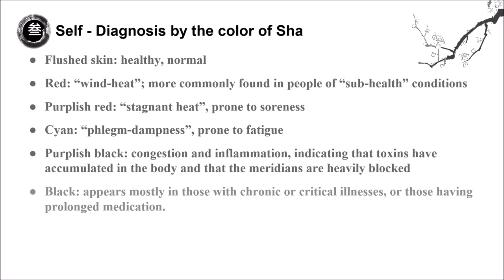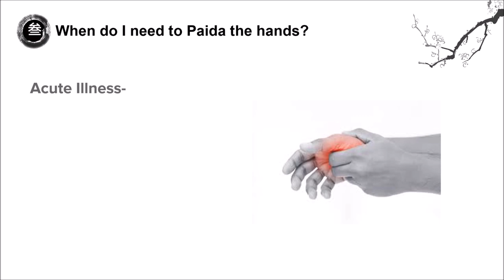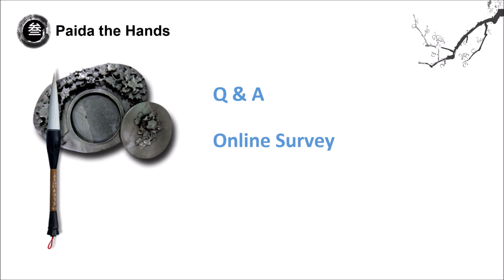2019 Online PaidaLajin Workshop - Paida the hands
Hands and feet are far away from internal organs of the body, yet both have many acupoints. They are also holographic reflex zones of all the organs in the body. Hence, patting them is safe and highly effective in improving various diseases, including problems with the head, five sense organs, chest, heart and other organs.
It is particularly effective on people with cold hands and cold feet. You can paida the hand with your own hand or a tool for as many hours as needed.